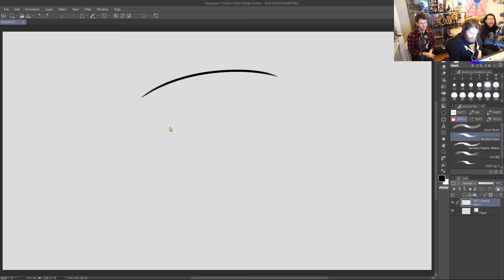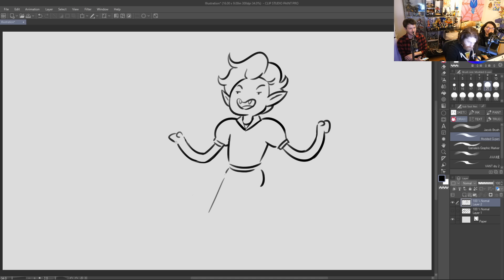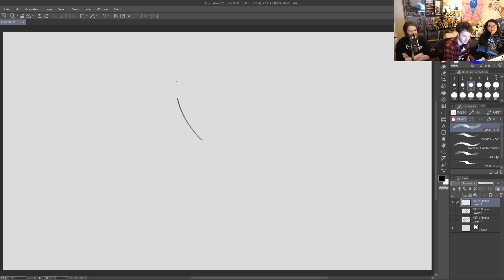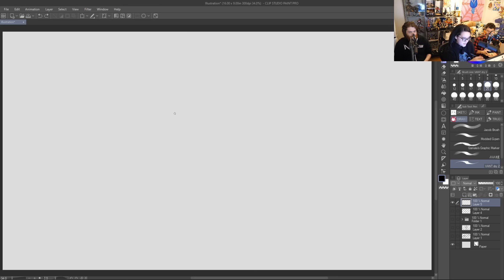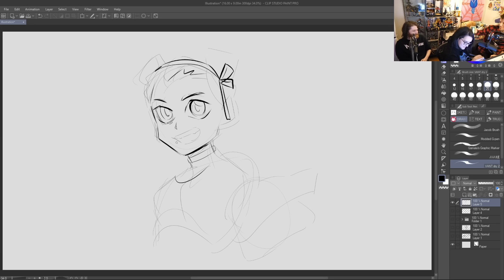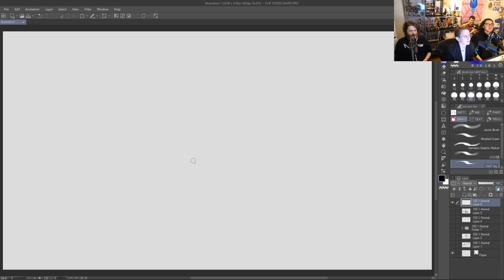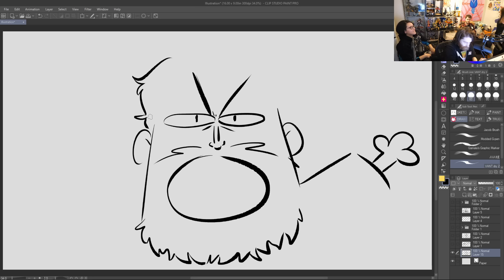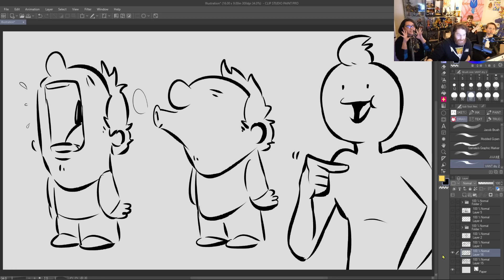Calm Lizard at 3am (Not Clickbait)